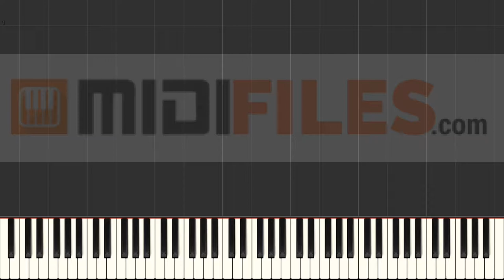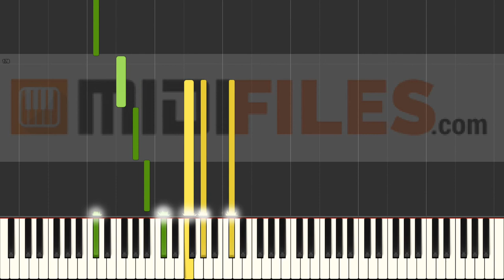🎼 Blanquita (pasillo) - Luis Antonio Calvo (PIANO TUTORIAL)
🇪🇸 ESPANOL

🇺🇲 🇬🇧 ENGLISH

🇨🇵- FRANCAIS

🇩🇪 DEUTSCH